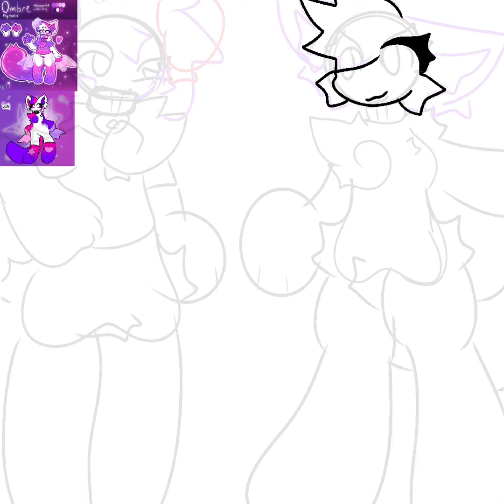💗💖The ‘Bres💜💙[speedpaint] Gift for @KittTheKittydog !!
AEAEAE XD

Original song: S.N.U.F.F.Y
Time taken: Like 2-3 hrs?? Idk
Character(s)- h8, Ombre (not my oc)
Program(s)- Procreate (art) Capcut (editing)